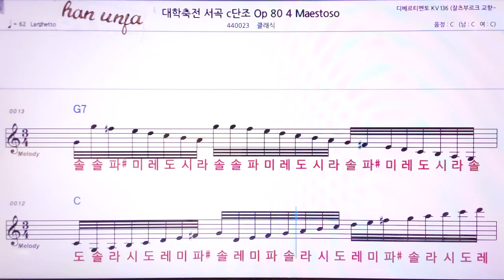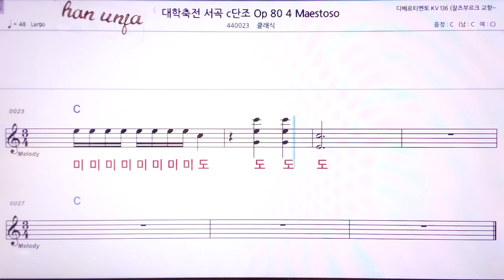💖대학축전 서곡C단조/클래식 👍MR,노래방, 악보, 코드,Karaoke With Sheet Music